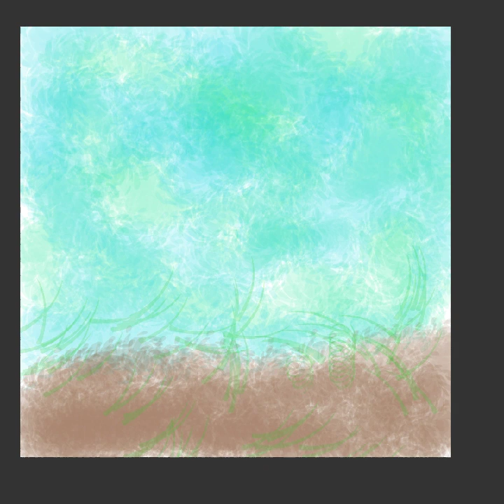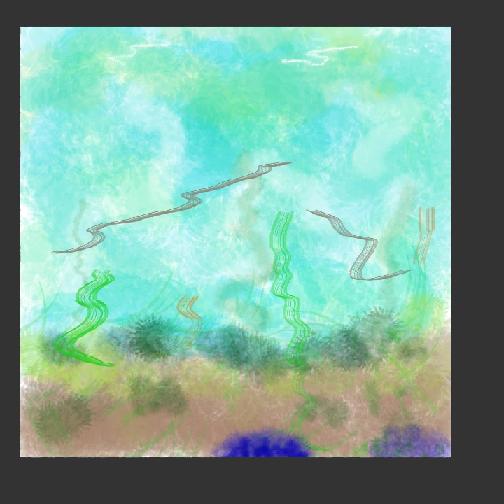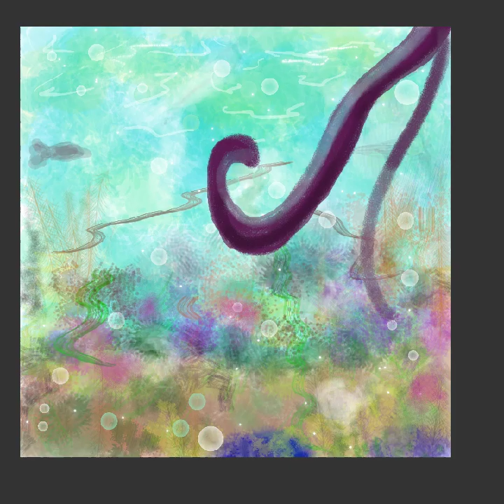How to draw some octopus arms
I wanted to just do a close up of the eye, but liked this idea too. Thanks for taking the time to watch my videos.  I love to draw, paint and sculpt and this channel is my way of sharing my interests and maybe teaching a few tricks and techniques.  I will be the first to admit that I am not a professional but I have a passion for it.  It relaxes me, is an anxiety reliever, helps me cope, connect and engage.  I first started with art lessons in 1962, yep, that long ago.  I took lessons at the Detroit Institute of Arts, the beautiful museum in downtown Detroit, Michigan.  My teachers were all students at Wayne State Museum and half of them were hippies.  They taught me how to freely express myself while learning and experimenting with paints, pencils, pastels and clay.  Sometimes I go into a dream world as I get lost in my art.